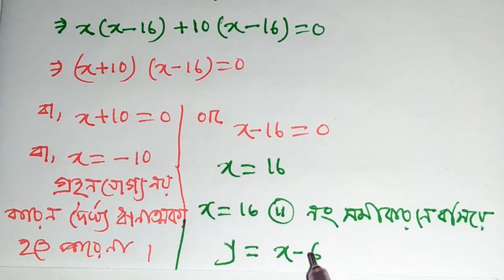পরিমিতি (চর্তুভুজ ক্ষেত্রের ক্ষেত্রফল ) অনুঃ ১৬.২ অংক নং৬ , Class 9-10.